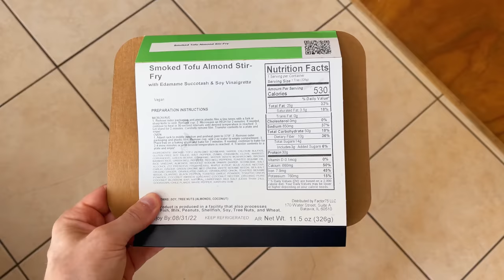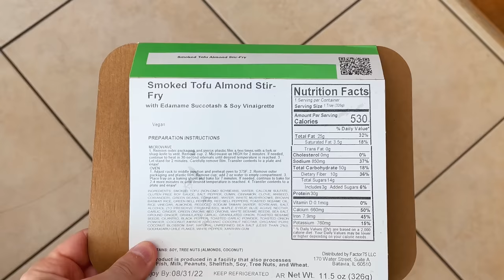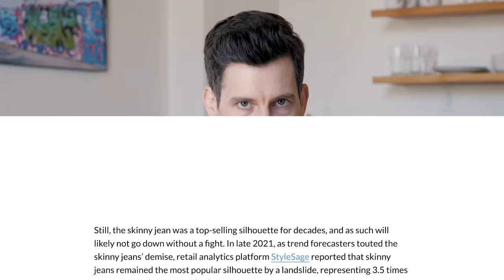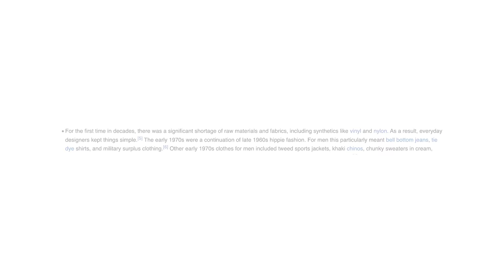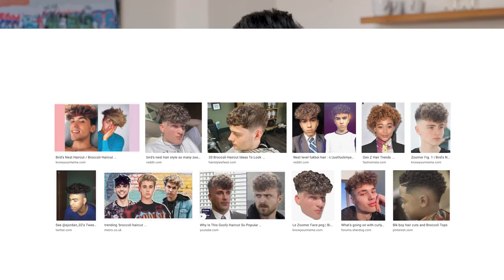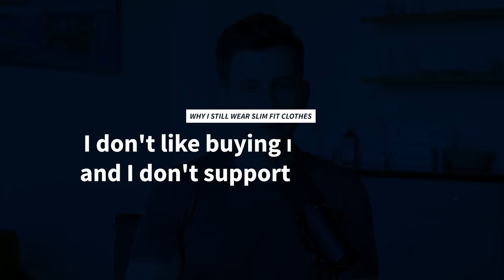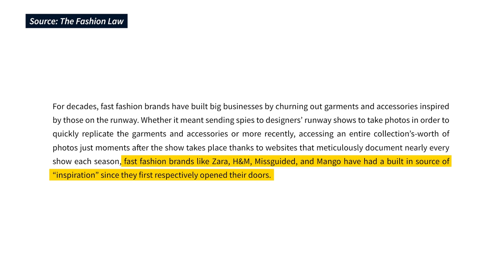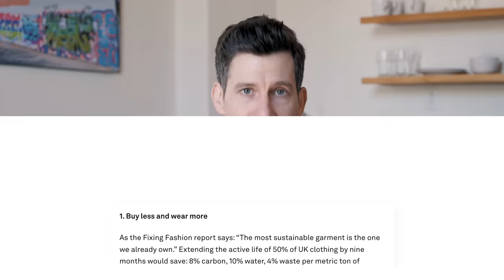The Truth About Oversized Clothes (and Why I Still Wear Slim Fit)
If you spend any time on fashion TikTok other social media, you may have noticed that loose fitting oversized clothing is in. And you may have even heard that skinny jeans are dead, and slim fit clothes aren’t cool anymore. Is this true? Should you get onboard the oversized trend? That’s what today’s video is all about!

n/a

🧍🏻My Sizes

I'm 5'6" with shoes on and about 125 lbs after dinner. I have a 34" chest; I usually wear XS tops and 28x28 pants.

📸 My Gear

🛠️ Resources

👕 Style Guides